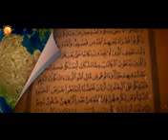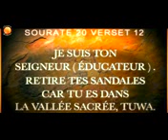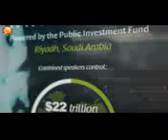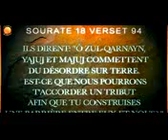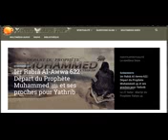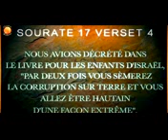مشروع القرن Projet neom